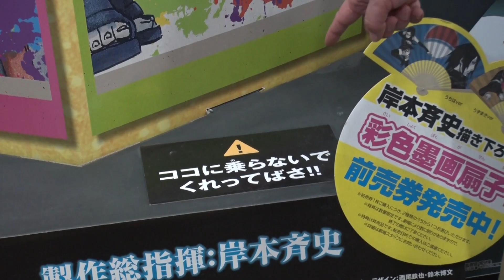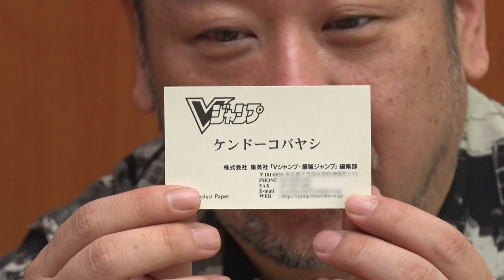【Vコバ#1】ケンドーコバヤシがVジャンプ編集部員に就任！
Vジャンプの新しいサービス「Ｖジャンプレイ」の新企画！
ケンドーコバヤシさんがVジャンプレイをより広げるために奮闘...する？